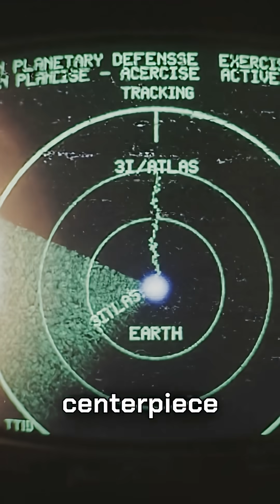3I ATLAS Returns — Astronomers Detect Strange New Acceleration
Astronomers are tracking a surge of new activity from 3I ATLAS — the third confirmed interstellar object in our solar system. After surviving its closest approach to the Sun on October 29, the comet has reappeared in the pre-dawn sky… behaving even stranger than expected.

NASA confirms it poses no threat to Earth, but its unusual trajectory has made it the focus of a new United Nations–endorsed planetary defense exercise. As of late November, observatories worldwide are using 3I ATLAS as a live test subject to calibrate global tracking systems.

Intrigue deepened after its early-October flyby of Mars, where images from the Mars Reconnaissance Orbiter and the Perseverance Rover revealed unexpected non-gravitational acceleration — likely caused by intense jets of water ice and CO₂ blasting from its surface like a cosmic fire hydrant.

With the object now heading back into deep space, the window for observation is closing fast. Scientists are analyzing possible technological signatures versus natural outgassing, with a final close encounter with Jupiter expected in March 2026.